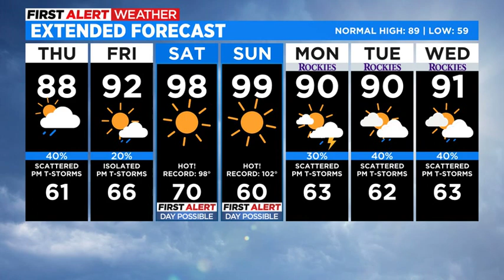Fewer And Less Intense Thunderstorms Today